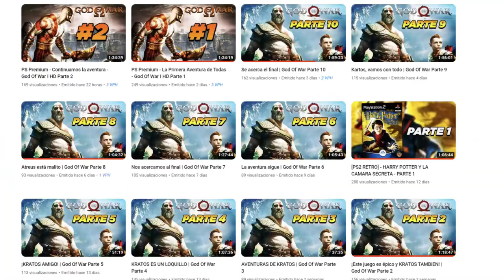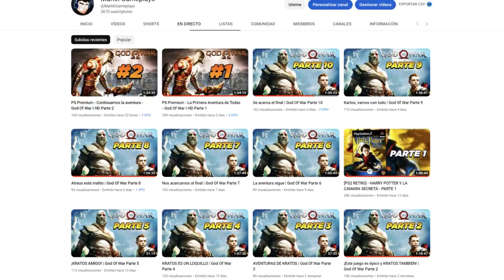NUEVO traje ESPECIAL de 6 ESTRELLAS - Dragon Ball Xenoverse 2